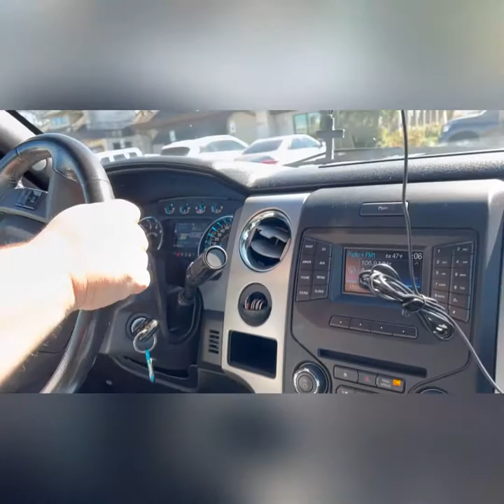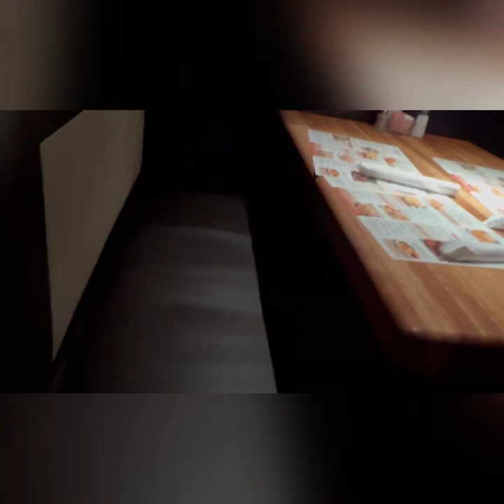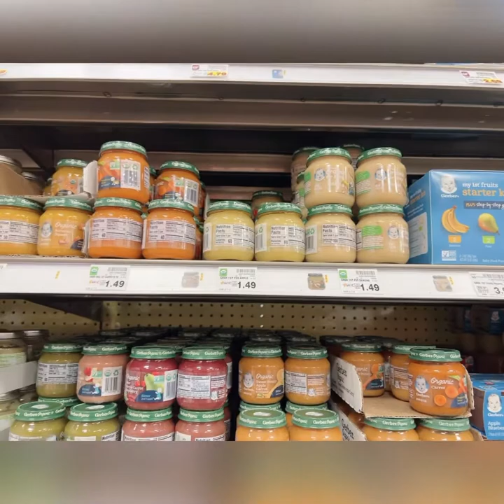Vlog 017: A day with the Frazier’s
Hello,

We just wanted to share what we had today: nothing special, just an ordinary day with the Frazier’s.

How about you guys? How do you all spend yalls ordinary day with the family? I would love to hear it from y'all.

Music

Musician: Jeff Kaale

Musician: Jeff Kaale

Musician: LiQWYD